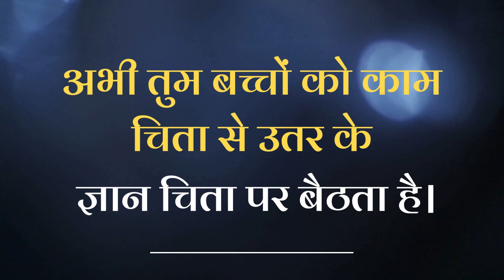| अभी तुम बच्चों को कामचिता से ज्ञान चिता पर बैठता है। |